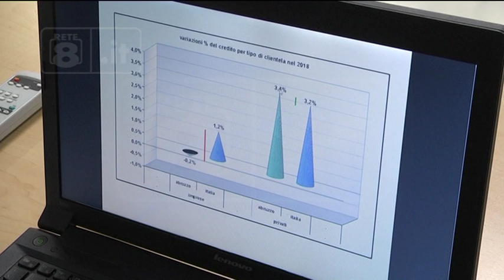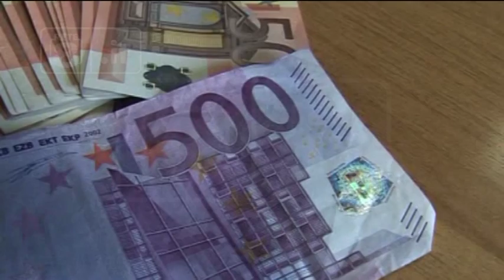Imprese - Credito, Abruzzo all’ultimo posto